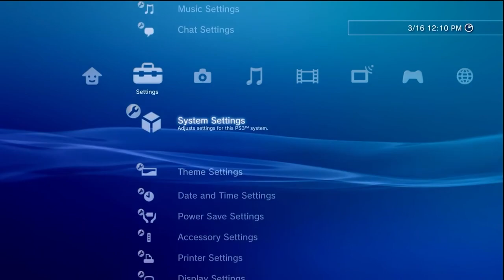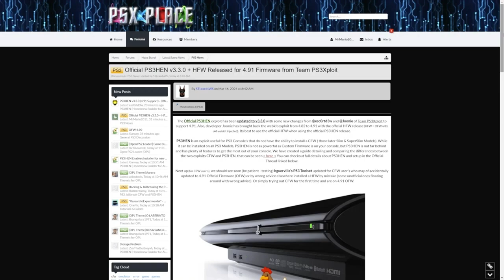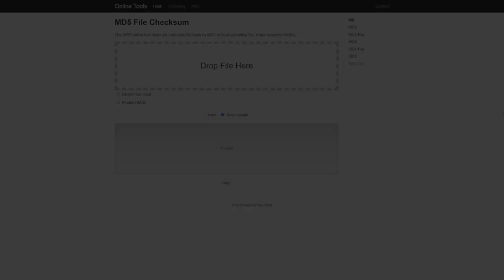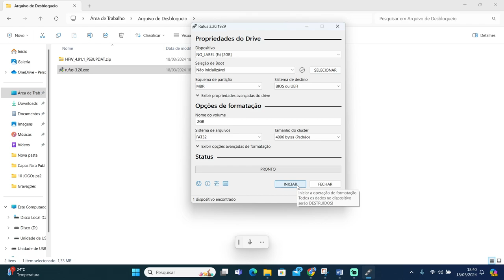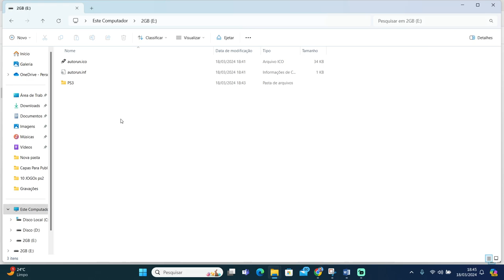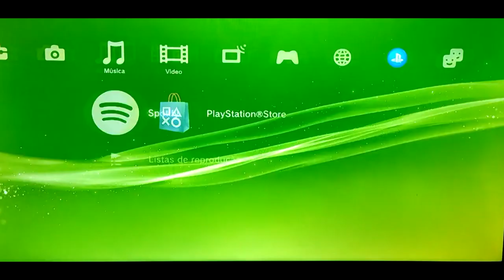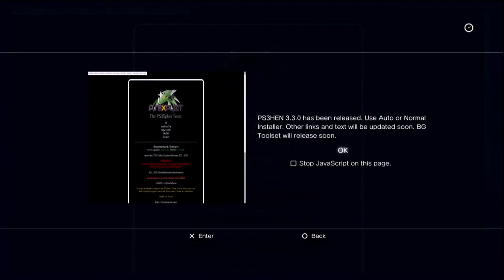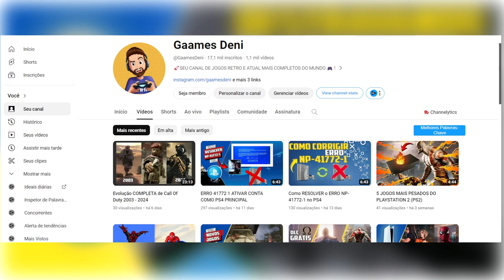COMO DESBLOQUEAR PS3 NA ATUALIZAÇÃO 4.91 !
O vídeo demonstra como instalar o HEN (Homebrew Enabler) no PlayStation 3, específico para a versão de firmware 4.91. O HEN é um desbloqueio híbrido que permite desbloquear o console sem perder as funções de um console bloqueado. O vídeo destaca que essa atualização é válida tanto para quem está fazendo pela primeira vez quanto para quem já possui a versão 4.90 ou 4.89.

Para fazer a atualização, é necessário prestar atenção aos detalhes mencionados no vídeo. Além disso, é preciso ter um pendrive para realizar a atualização do sistema do console. Durante a atualização, alguns componentes do console, como o drive Blu-ray e o módulo de rede (Bluetooth e Wi-Fi), são testados e precisam estar funcionando corretamente.

O vídeo fornece um link para baixar o software de atualização e recomenda a formatação do pendrive para FAT32. Após formatar o pendrive, é necessário copiar o arquivo de atualização para ele seguindo uma sequência específica de pastas.

A instalação da atualização é realizada no console, seguindo alguns passos simples. Após a instalação, é necessário configurar a data e hora pela internet e acessar o navegador de internet do console. No navegador, é necessário inserir um URL específico para acessar o PS3HEN e escolher a opção HEN Auto Installer.

Após a instalação, o console é reiniciado automaticamente e o processo está concluído.

🎬Capítulos do vídeo:

00:00 - Introdução.
01:32 - Requisitos Para Atualização do HEN 4.91
02:34 - Preparando o Pen drive.
04:42 - Executar o Update no PS3.
05:35 - Iniciando o Desbloqueio no PS3.
05:56 - Instalando o HEN no PS3.
06:31 - Salvando o Atalho do HEN nos Favoritos do Browser.
07:10 - Agradecimentos.